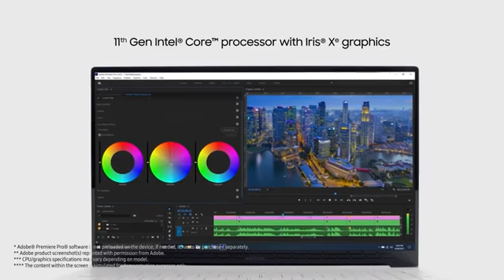Galaxy Book Pro- Official Unboxing - Samsung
The thinnest and lightest Galaxy Book ever with smartphone-like mobility has arrived. Here’s a look at what you’ll get.